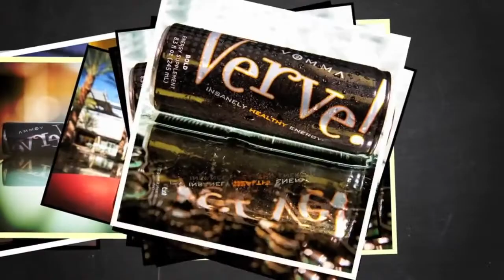The Electric Speech Vemma Edition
The Electric Speech - Vemma Edition: Need to get HYPED? Put this on before a Phone Call or a Meeting.

The Song: Mord Fustang (Lopezz Remix) vs. Charles Chaplin - The Electric Speech (PeaceTreaty Hypem Mash-up)

This speech is from the Movie, 'The Great Dictator' performed by Charlie Chaplin.